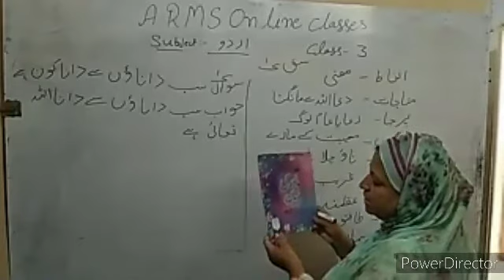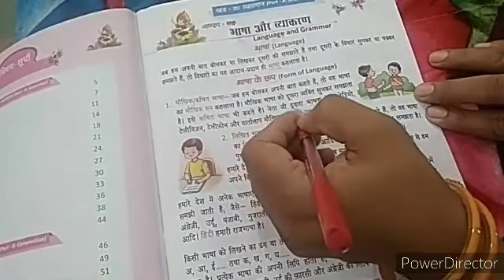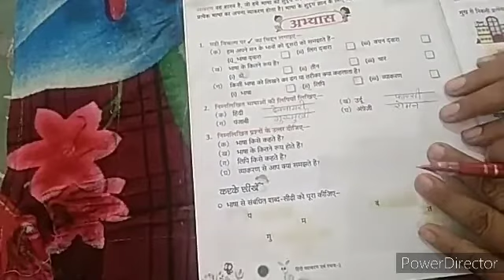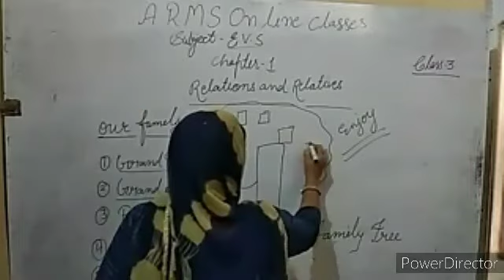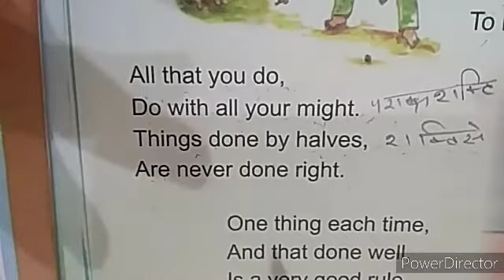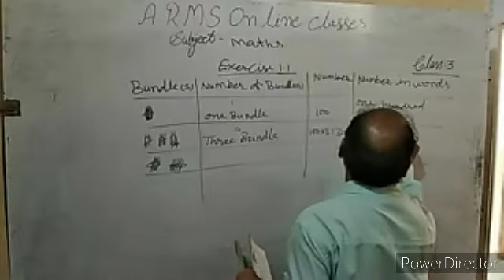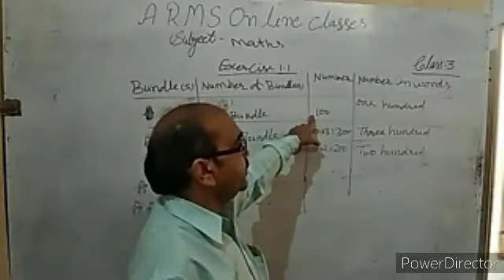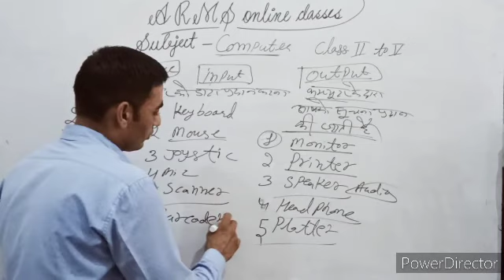class 3rd all subject